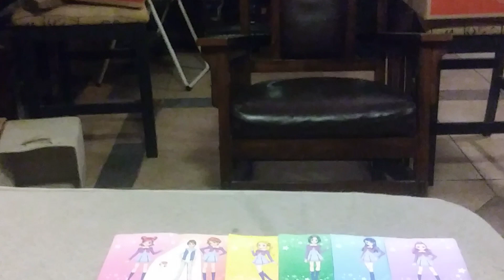Tamagotchi Pixels Five Toned Poems for Orchestra end credits (2019 Print)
1H 46M 19S